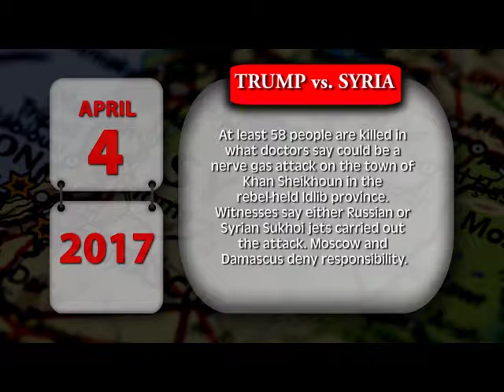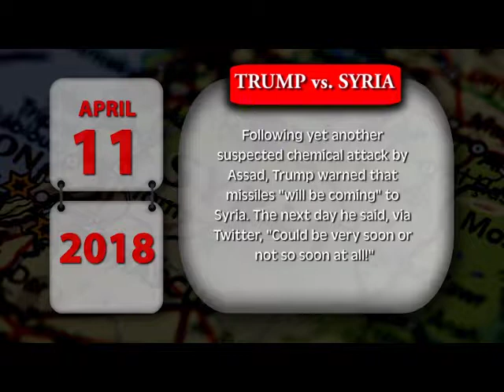Trump vs. Syria - Mohamed Shady©2018